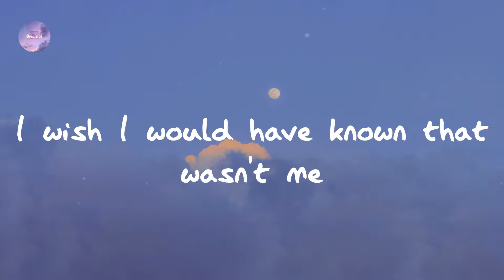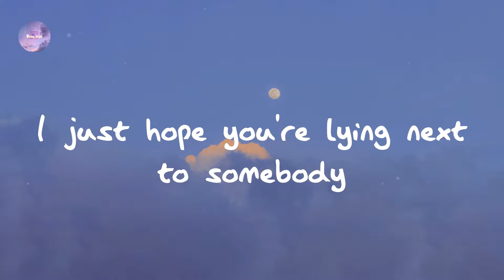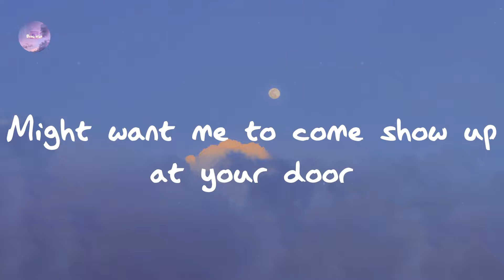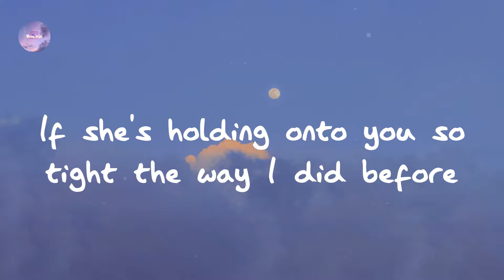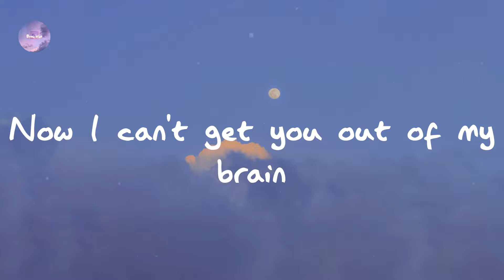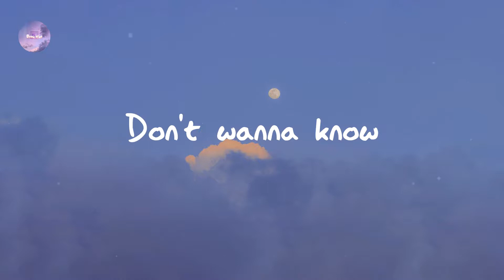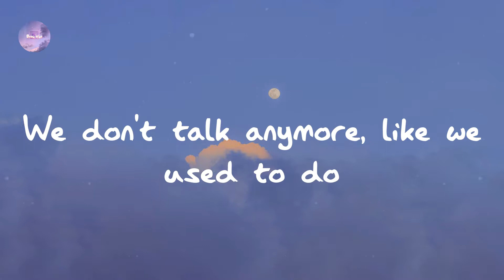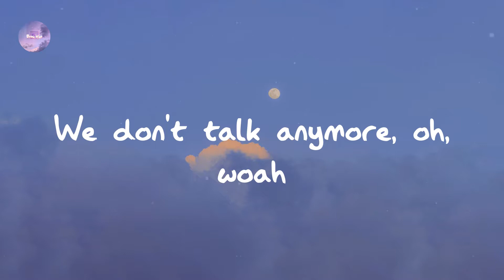Charlie Puth - We Don't Talk Anymore (feat. Selena Gomez) (Lyrics)